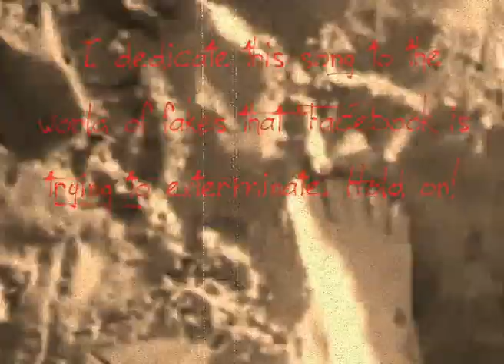TristYle Criminal Alexz Jhonson cover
Welcome, this is the first video that load with one of my songs. My name is Ylenia, I'm Italian and I'm 23 years old, of course I'm not a professional singer. Please excuse me for any errors or out of tune. Enjoy it!